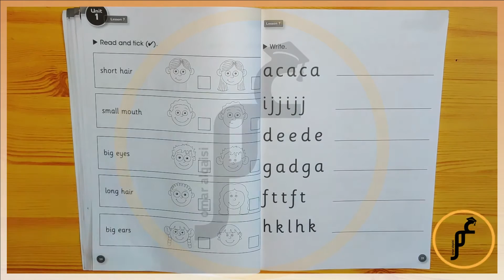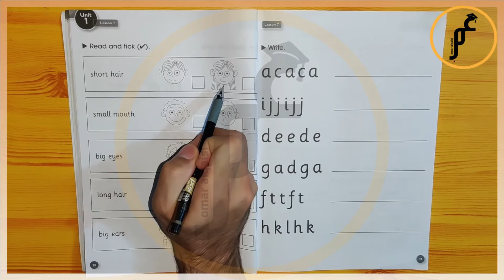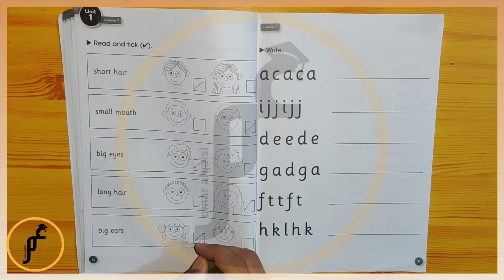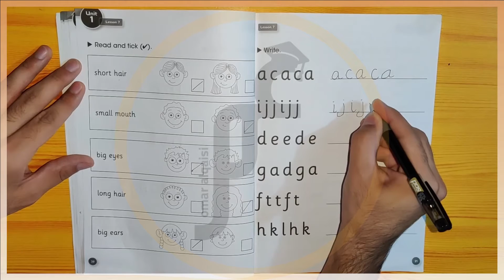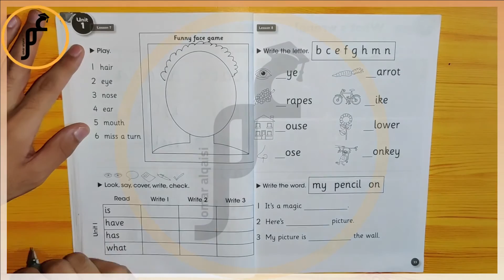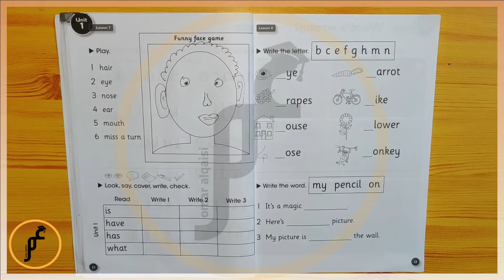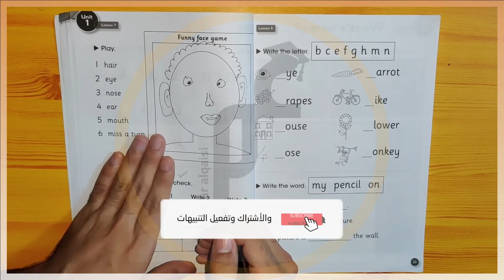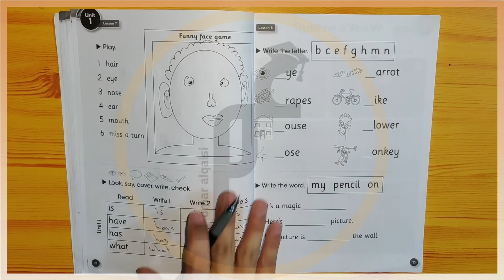انكليزي ثالث ابتدائي ( كتاب النشاط ) Unit 1 - lesson 7 صفحة 20, صفحة 21 و صفحة 22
التواصل فقط للدورات رجاءا يتوفر دورات خصوصي ودورات بنظام المجموعات :
على محفظة زين كاش : 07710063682
او على محفظة اسيا حوالة : 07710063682
وعلى تطبيق كي كارد ايضا : 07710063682

نشاط_انكليزي_ثالث_ابتدائي شرح اللغة الانكليزية لكل الصفوف متابعة ممتعة